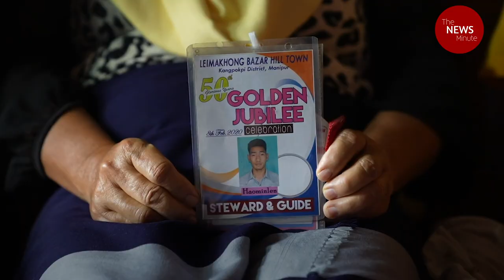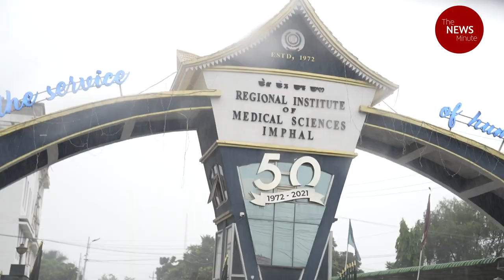Manipur: Grieving Kuki couple continues to wait for son’s body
Eighty-year-old Thenglien Chongloi and his wife Lhengtinneng, 76, from Leimakhong in Kangkopki district in Manipur, saw their son, Haominthang Chongloi, for the last time on May 4, 2023. According to the village leaders, he was beaten to death by an angry Meitei mob on May 4 in a buffer zone region in Imphal West. Kukis and Meiteis cannot cross blockades to go to hospitals in Meitei-majority Imphal and Kuki-dominated Churachandpur. The Kuki couple continues to wait for their son's body.